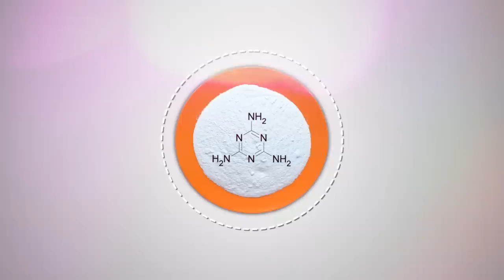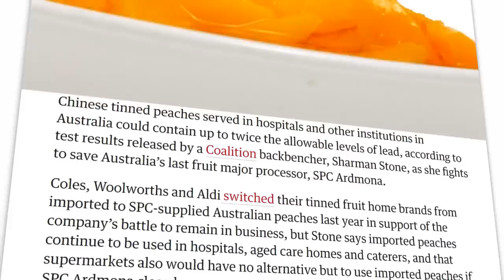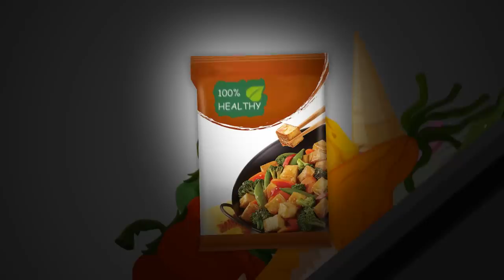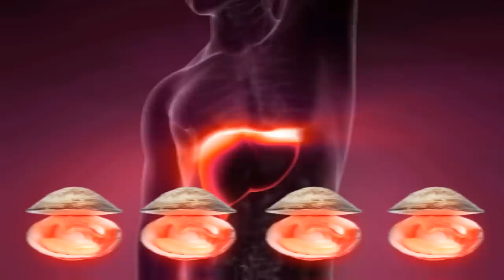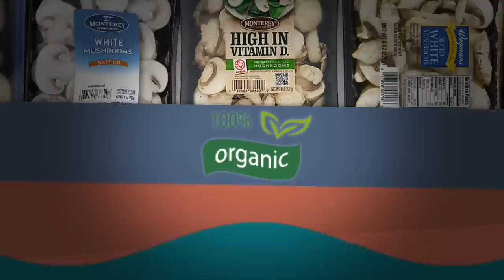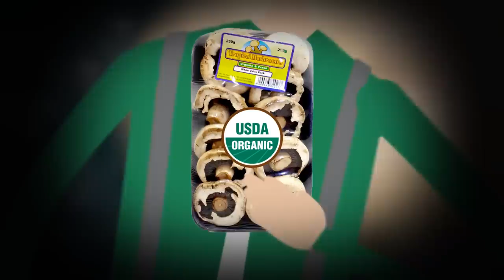Dangerous Foods You Should NEVER Eat From China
China has some of the strangest and most dangerous foods on the planet. Here are ten most dangerous Chinese foods you should never eat.